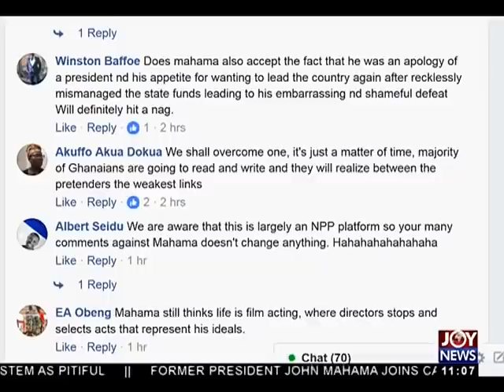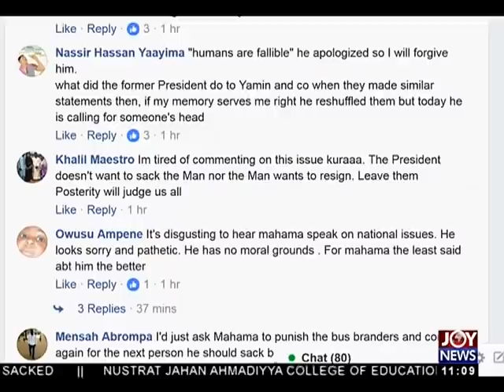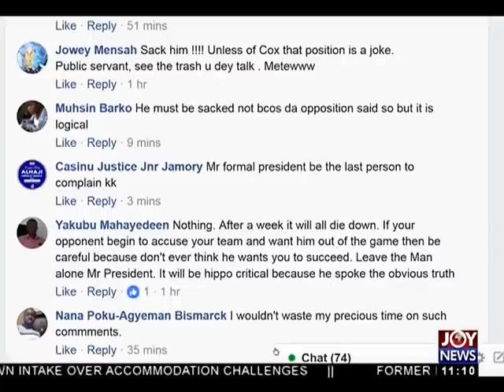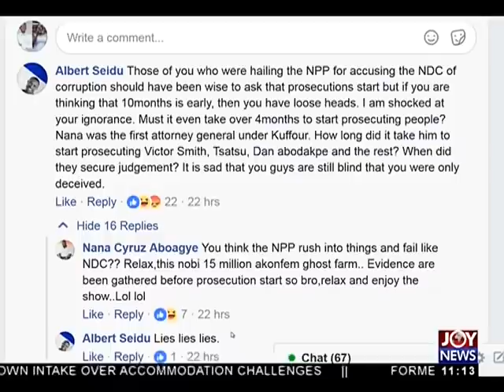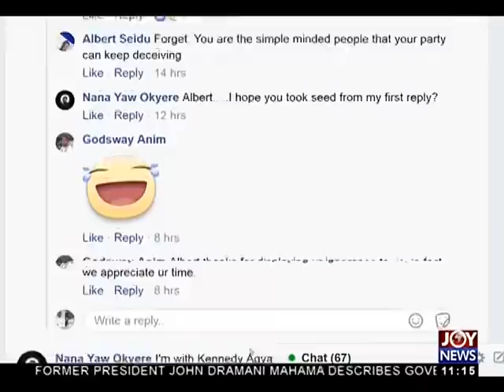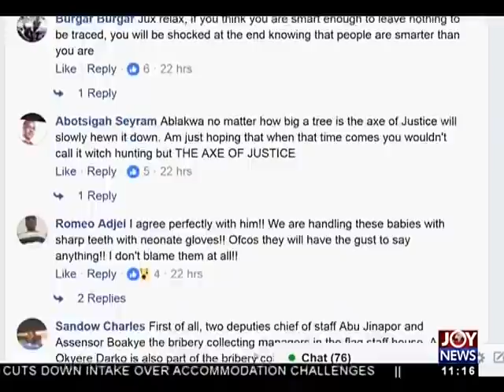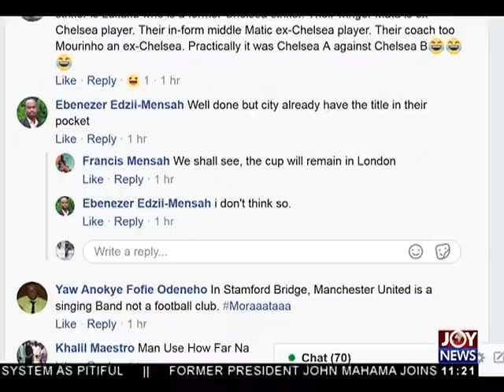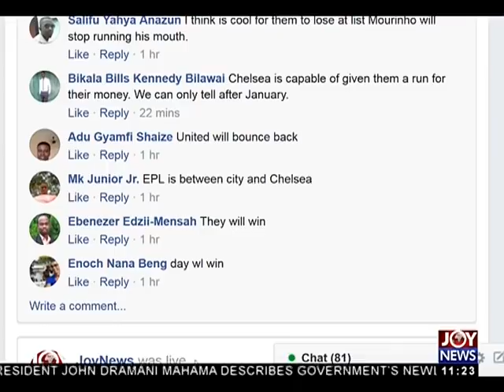Ayisi Boateng's Comments - Joy News Interactive (6-11-17)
High Commissioner to SA Should've been sacked - Fmr. Pres. Mahama